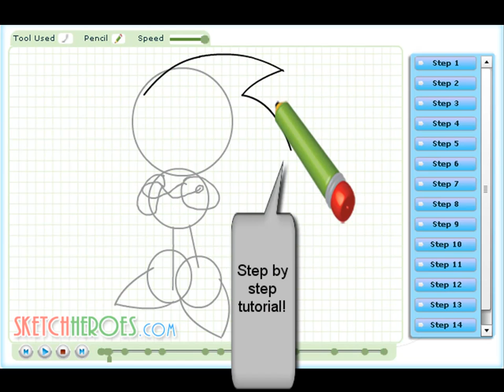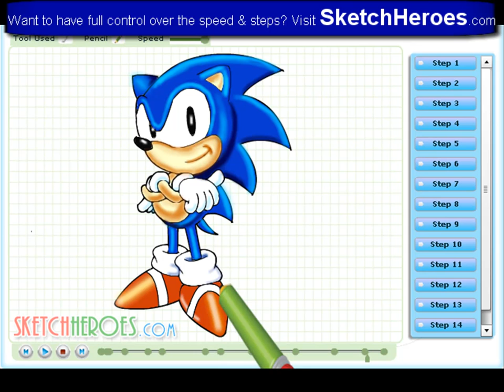How to draw Sonic (Sonic the Hedgehog) -- drawing tutorial video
Learn how to draw Sonic the Hedgehog with the best drawing tutorial online.